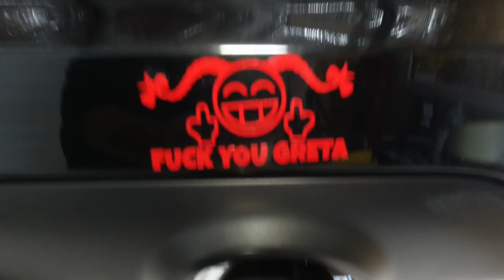On bricole la DODGE CHARGER SRT8: Freins arrières, et divers bricolages...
Dans cette vidéo on bricole un peu sur la DODGE CHARGER SRT8.

Liste du matériel utilisé:
Servante 7 tiroirs vide Stanley
Dalle leds 120x30
Cric 2T extra plat Facom
Paire de chandelles à crémaillère 3T
Compresseur 100l by-cylindre
Enrouleur pneumatique KS Tools
Clé à choc 1600Nm KS tool
Lot 3 douilles jantes alu
Boite à cliquet Stanley 1/2 et 1/4
Clé dynamométrique 3/8 10-110 Nm VANPO
Clé dynamométrique 1/4 5-25 Nm VANPO
Clé dynamométrique 1/2 20-220 VANPO
Lampe de travail led
Lampe sous capot
Tournevis facom x6
Coffret chasse goupille
Marteau Facom 600 grs
Jeu de clé à oeil à cliquet
Jeu clé mixte Facom
Lot 4 brosses métallique perceuse
Visseuse Black&Decker 18V
Jeu de levier KS tools

Consommables:
Gants nitrile
WD 40
WD40 bidon de 5l avec pulvérisateur
Nettoyant frein 12x500ml
Pulvérisateur nettoyant frein
Nettoyant frein 5l